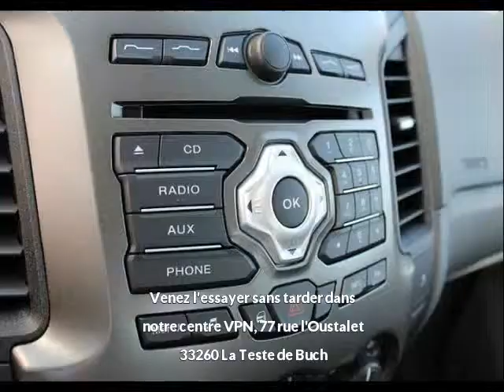Ford Ranger 2.2 TDCI 150 DOUBLE CABINE XLT SPORT 4X4 à vendre à La Teste de Buch chez VPN Autos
Contactez VPN Autos au 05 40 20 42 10. Voir l'annonce,

Détail de l'offre n°25546 de Ford Ranger 2.2 TDCI 150 DOUBLE CABINE XLT SPORT 4X4 :
Prix : 28 890 euros
Marque : Ford
Modèle : Ranger
Version : 2.2 TDCI 150 DOUBLE CABINE XLT SPORT 4X4
Moteur : Diesel
Boîte de vitesse : Manuelle
Couleur : BLANC
Nombre de portes : 4
Date d'immatriculation : 07/08/2014
Kilométrage : 38